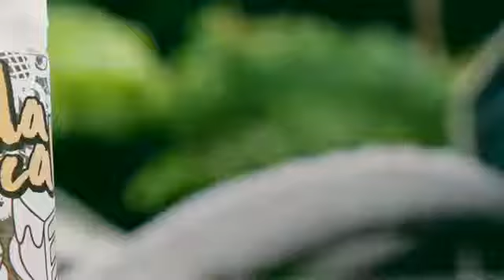NILLA CAKE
Nilla Cake adalah eliquid dengan tema dessert; lebih tepatnya adalah vanilla white cake. "Vanilla Burst ". Itu adalah kalimat yang menggambarkan rasa dari eliquid ini.
Inhale sangat tebal dan dominan frosting vanilla, vanilla dimana mana.

Creamy, tebal, manis yang pas, dan sangat nyaman di lidah.
Exhale masih tetap vanilla yang rich dan creamy... ... diikuti flavor cake yang samar.
Hasilnya adalah rasa yang balance, sederhana, tapi memuaskan.
Sepertinya tidak berlebihan kalau liquid ini kami beri istilah "Vanilla Burst".
All good thing about vanilla ada di eliquid ini.

Varian vanilla memang banyak, tapi yang satu ini kami bisa bilang sangat memuaskan!

What we like:
Flavour vanilla yang tebal tapi tidak membuat bosan
Perpaduan vanilla dan white cake nya sangat berhasil!